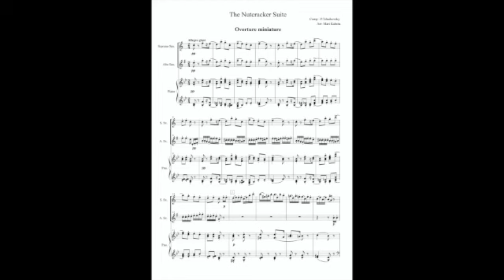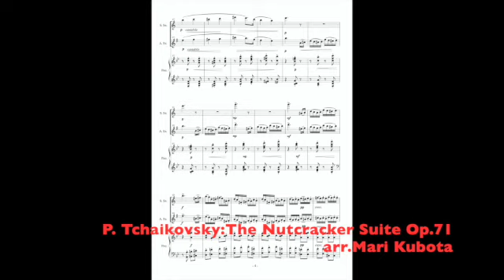P.チャイコフスキー：バレエ組曲 くるみ割り人形 作品 71/P. Tchaikovsky:The Nutcracker Suite Op.71 for 2 Saxophone & Piano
P.チャイコフスキー：バレエ組曲 くるみ割り人形 作品 71 (全楽章)
久保田麻里 編曲
2 Saxophone & Piano (Soprano, Alto &Piano )

それぞれのキャラクターが多 彩で聴いていて楽しいこの曲 をサックス2本とピアノに編 曲しました。 8曲からなる組曲なので、抜粋 して演奏したり出来て、使い勝 手は良いと思います。 (音域の 問題があり、1曲だけ原調では ありません。)